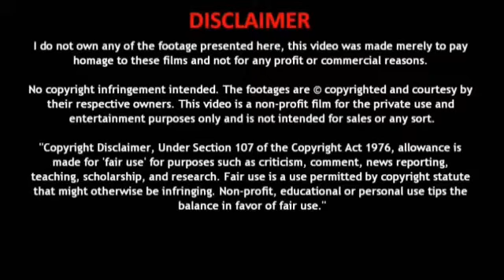Mercedes electric Benz car | First electric luxury mercedes benz SUV launch in India| EV Analyst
Hi friends,
welcome to our you tube channel EV Analyst. Electric Vehicle Technology.
In this channel, we will be posting the latest updates of Electric vehicle.

Specifications :

Top Speed -
180 kms
 Range -
376 ~ 417 kms
Charge Time -
40 mins with DC Fast charging
Battery Capacity -
80 kWh
Motor Power Output -
300 kwh
Launch - 2020.

Please Don't Miss Any Video's.